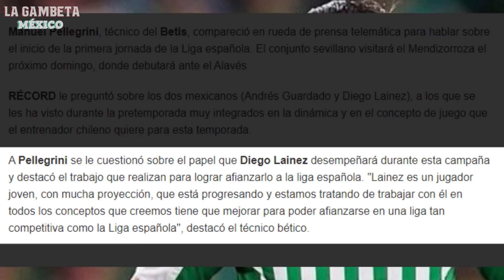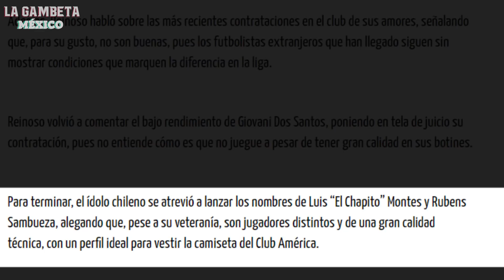El BOMBAZO que quieren para AME | ¡ADIÓS! crack de Tigres a LIGA EXÓTICA | GRAN noticia para Laínez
Hola Gambeteros, aquí les tenemos la mejor información del día en el mundo del fútbol, hoy les informamos sobre las nuevas noticias que tiene Diego Lainez, además de la primera salida en Tigres